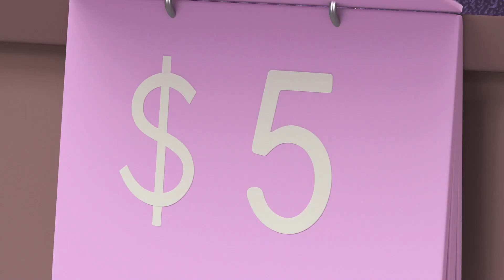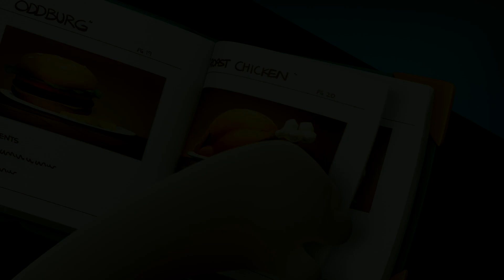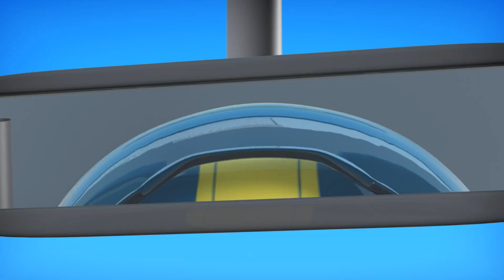🥳 ANIMAL DA FESTA!!! 🥳| 1 HORA DE ODDBODS BRASIL! | Moonbug Kids em Português | Desenhos Animados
Aproveite esta compilação de uma hora dos melhores episódios de @OddbodsBrasil!

🎞 EPISÓDIOS 🎞

00:00 Party Animal
00:55 Photocopy 1.0
01:30 Insomnia
02:12 Kung Fu
02:49 Roach
03:18 Long Goodbye
03:45 Scapegoat
04:25 Locked
05:00 Trick or Trick
05:37 Kissing Booth
06:36 Franken-Slick
06:56 Zombie
07:32 Tennis Practice
08:20 Flowers
08:55 Peek
09:15 Wishing Fountain
09:47 Feng Shui
10:24 Airbod
11:14 Man At Work
11:41 Zee's Apple
12:04 Roller Coaster
12:48 3D
13:19 Furniture
13:54 Get Well Fuse
14:10 Pogo's Gift
14:50 Bus Brake
15:19 Cellphone
16:01 Horror Flick
16:36 Museum
17:23 Ghost
17:59 Wedding Cake
18:10 Skydiving
18:45 Snowing
19:17 BBQ
19:56 Weather
20:34 Food Sharing
21:27 Christmas - Fuse's Chimney
21:39 Office Chair
22:07 Vacation
22:56 Freedom
23:32 Halloween Witchery
23:47 Bird Rage
24:16 Moving
24:48 Christmas Caroling
25:06 Punching Bag
25:34 Babysitting
26:15 Sunny
26:34 Sprint 1.0
26:59 Bad Reception
27:43 Umbrella
28:10 Dream
28:51 Congrats Greeting - Graduation
29:07 Memorabilia
29:30 Honk
30:17 Sprint 2.0
30:48 Cupid
31:33 Heavy Rain
31:50 Fix Toilet
32:21 At work
33:05 Island
33:46 Day in the life of Zee
35:00 Seasick
35:32 Bug
36:24 Carnival
37:08 Purse
37:39 Photocopy 3.0
38:15 Dance Off
38:41 Mid Autumn Greeting - Lantern
39:13 Recycle Bin
39:51 Recycle
40:33 Scale
41:15 Dance
41:50 Gashapon
42:30 Burp
43:04 Scratch
43:36 Gift Thief
44:14 Bouquet
44:26 Recipe
45:06 Buskers
45:33 Driving
46:19 Gas Station
46:56 Butterfly
47:18 Snowflake 1
47:52 Mustard
48:26 Bachelorette
49:04 Incentive
49:43 Day in the life of Slick
50:55 Remote 1.0
51:40 Coffee
52:16 Eat and Run